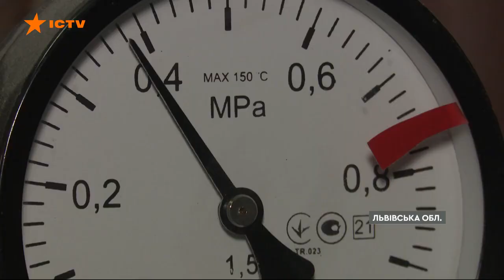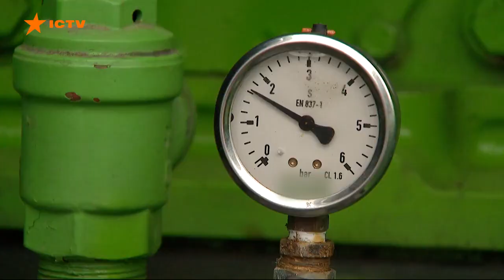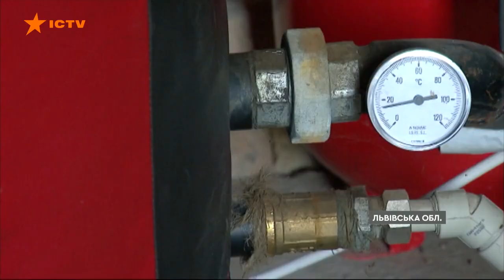Підготовка до другої зими в умовах повномасштабного вторгнення триває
Друга зима в умовах повномасштабної війни вже близько. Попри всі виклики Нафтогаз продовжує накопичувати необхідні запаси палива та готуватися до всіх можливих сценаріїв розвитку подій.

До наступного опалювального сезону також готуються міста й тепловики: замінюють труби на нові – попередньоізольовані, ремонтують зношені та пошкоджені тепломережі, закуповують резервне паливо, генератори та мобільні котельні.

Більше про підготовку до наступної зими дивіться у сюжеті.